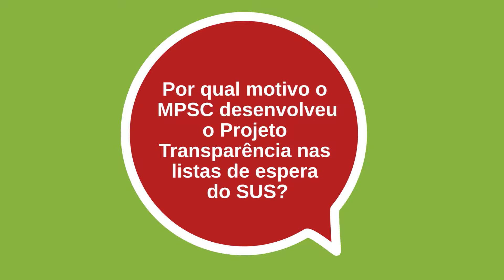Qual o motivo do Projeto Transparência nas listas de espera do SUS?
Este programa preza pelo direito do cidadão de acesso à informação e possibilita a utilização das informações divulgadas pelo poder público para um melhor planejamento de contratações na área da saúde. Confira a entrevista da  Promotora de Justiça Caroline Cabral Zonta, Coordenadora do CDH.